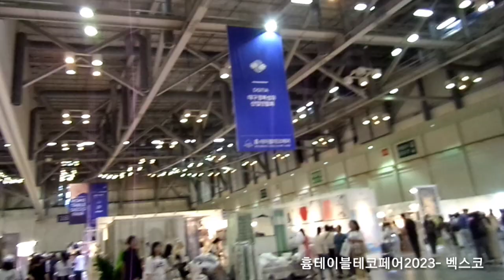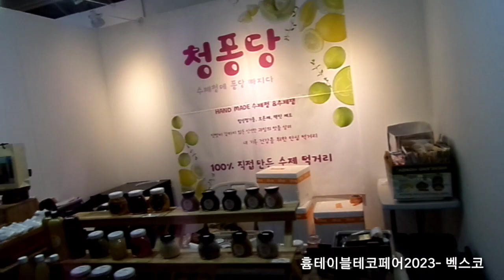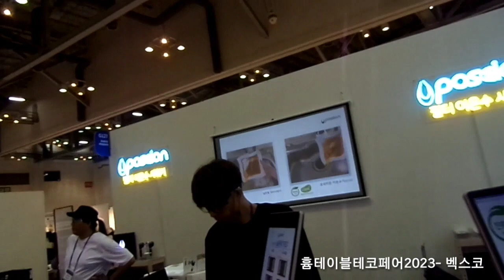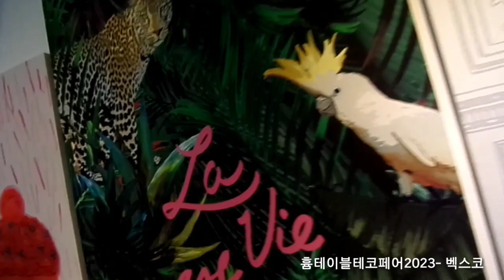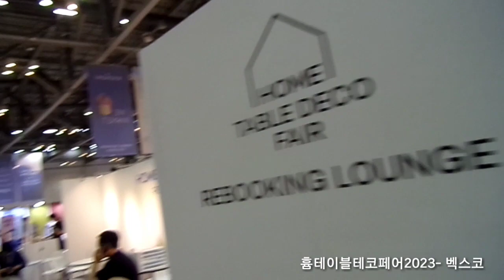2023년 6월 24일(5)